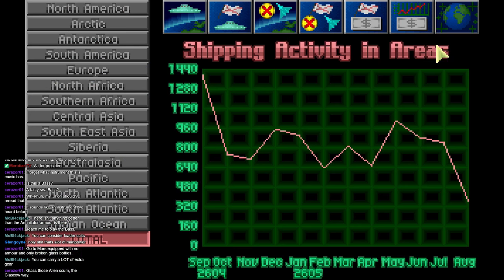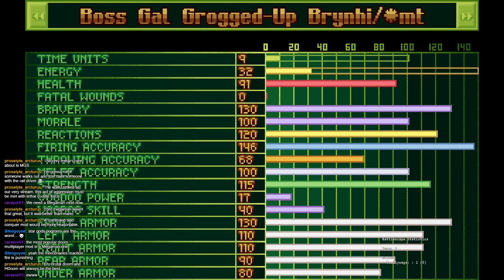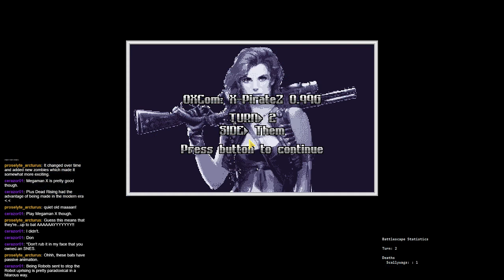X-Piratez #133 - How's the fuel coming?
Mods used in this playthrough:
Dioxine's X-Piratez
Cooper's Smoke
Ivan's PG-13 Mod
Ivan's Armor Manufacturing Mod